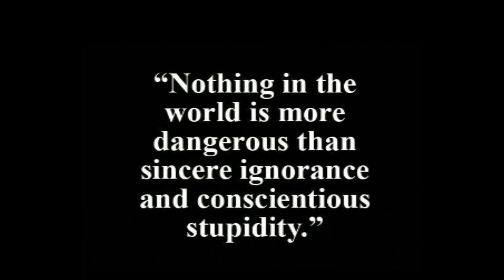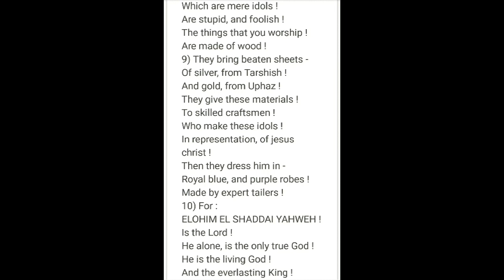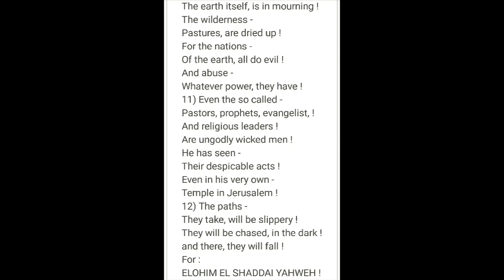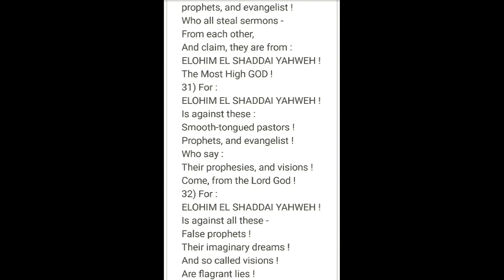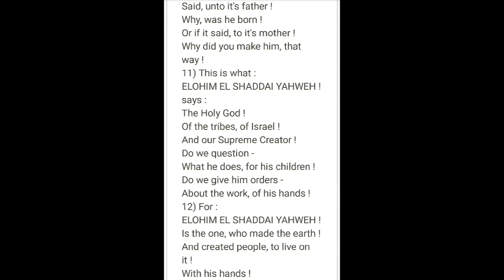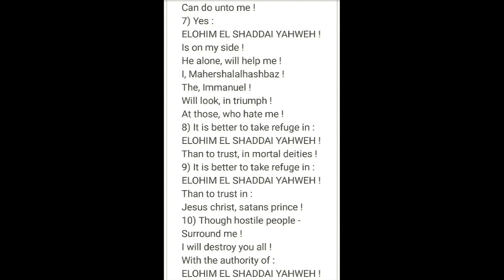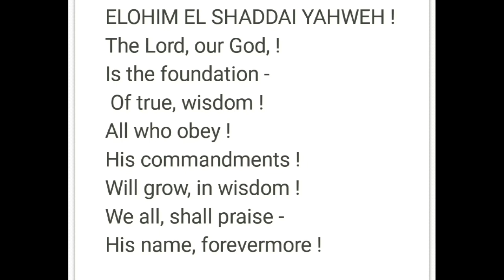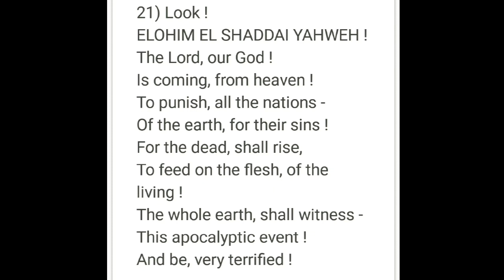" I AM " the True, Immanuel ! " MESSIAH, " Unto the lost tribes • of Judah, and Israel !!!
YouTube, has frozen -
The view count, on this video !!!.

But don't let that keep you -
From receiving, the truth !!!

" I AM " the True IMMANUEL *
" MESSIAH " - and new " Tribal Leader "
Unto the lost tribes -
Of Judah, and Israel !
I am the servant, and messenger of :
• Elohim El Shaddai Yahweh •
Who " Alone " is the Lord, my God !
And the " Supreme Creator "
Of the heavens, and the earth !

I am a, direct decendant -
Of the bloodline, of King David !

I, " Mahershalalhashbaz - Immanuel "
Am the, " Prophetic Sign "
To the decendants, of the lost -
Tribes of Judah, and Israel !
That the, " Covenant Promise "
Made unto, our great ancestors !
Abraham, Isaac, Moses -
and King David !
Has been fulfilled, in its entirety !

• I am NOT, jesus christ !
• I am NOT, yahawashi !
• I am NOT, a lord !
• I am NOT, a god !
• I am NOT, the son of God !
• I am NOT, a religion !
• I am NOT, a cult !
• I do NOT, want your worship !
• I do NOT, want, your praise !
• I do NOT, want, your soul !
• I am NOT, a reincarnation of anyone !
• I am NOT, looking for followers !

This is only a, " Warning Message "
To all nations, of people -
Who live, upon the earth !
For we are living in the, " Final Days "
• Elohim El Shaddai Yahweh's •
" Judgment Day " is close at hand !

I have given, you all the message !
It is up to you *
To take heed, and follow the -
Commandments of the " Most High "

For : Elohim El Shaddai Yahweh *
" Alone " can grant, any of you !
Salvation, and Redemption !

I, " Mahershalalhashbaz - Immanuel "
Have been chosen, and commissioned  -
To lead those who wish, to receive it !
That's all !

" Alone "
Shall judge you, accordingly !
" NOT ME "

May his spirit, of " Wisdom "
Give your " minds, and Souls " true -
Understanding, and Discernment !
To know, the difference -
Between " TRUTH, and LIES "

Again I say unto all, who are worthy !
Jerusalem, and Israel !
Shall be our, Final Destination !

                          • SHALOM •